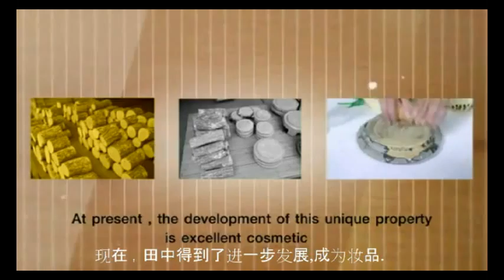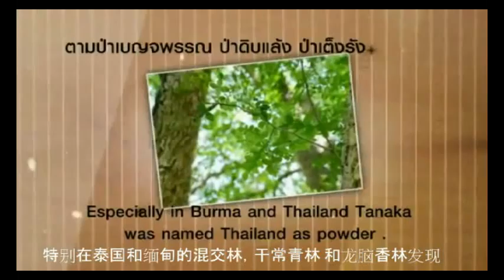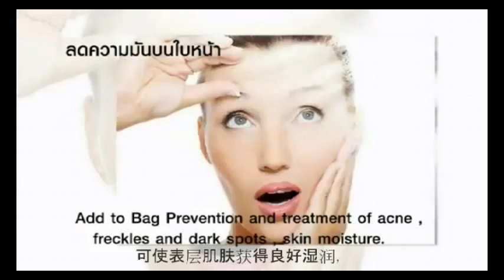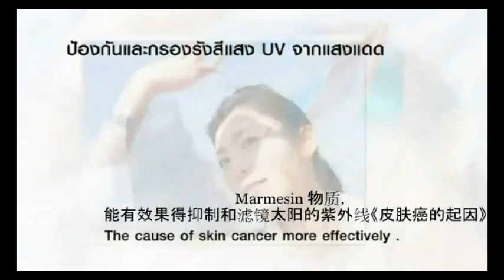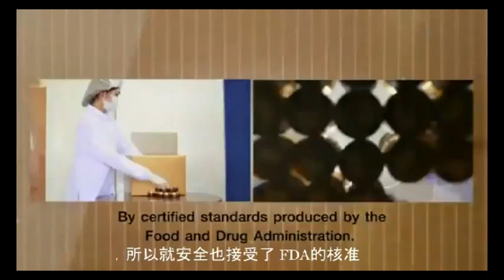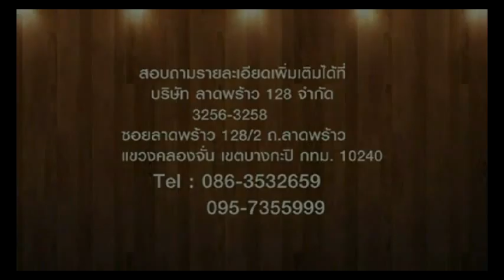JJJ Tanana ( Sub China ) 2